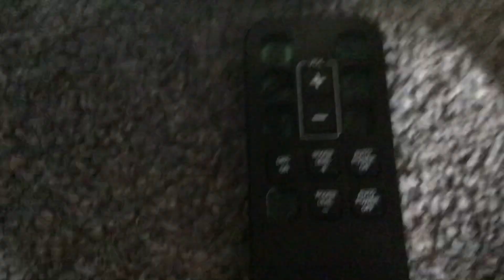Breaking my dumb cousin’s remote then fixing it